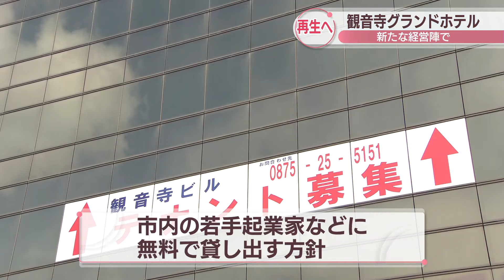観音寺グランドホテルの経営を新会社に譲渡 宴会やバイキングレストランに注力 香川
香川県観音寺市の観音寺グランドホテルの経営がマルナカグループの「琴参閣」から観音寺市の「Ｔ観音寺」に譲渡されたことが24日、発表されました。